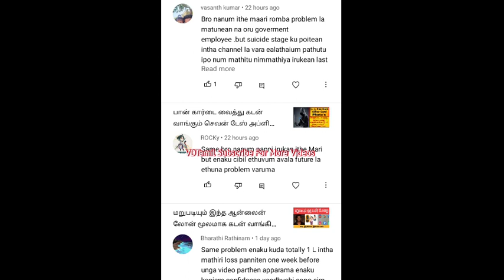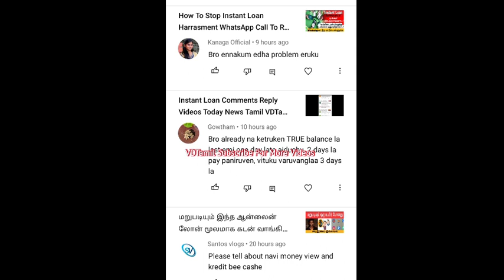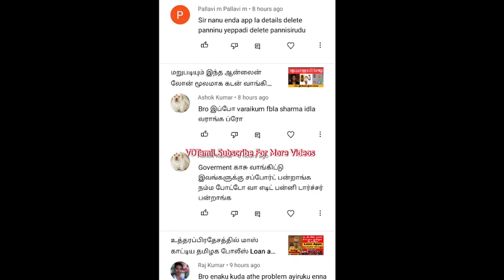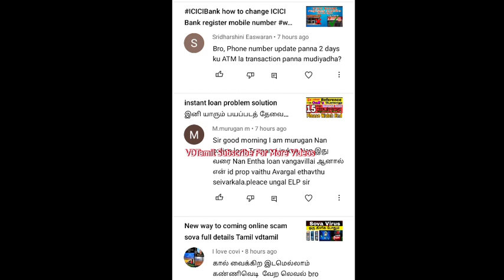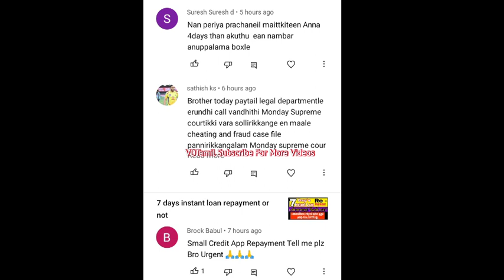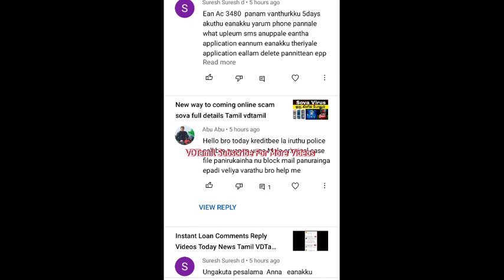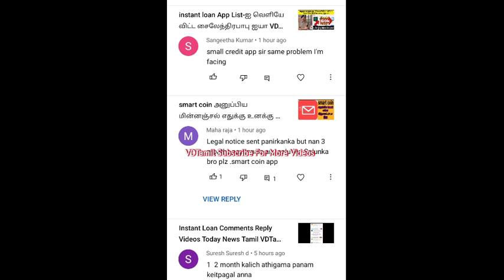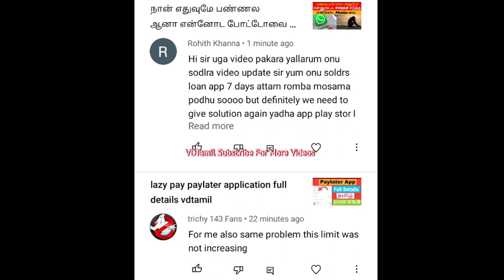Instant Loan Comments Reply Videos Today News Tamil VDTamil